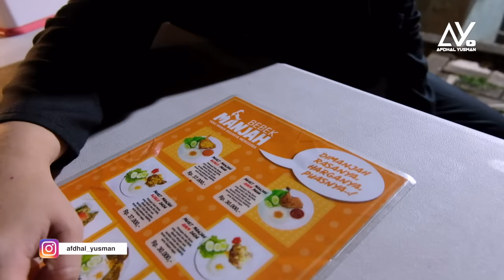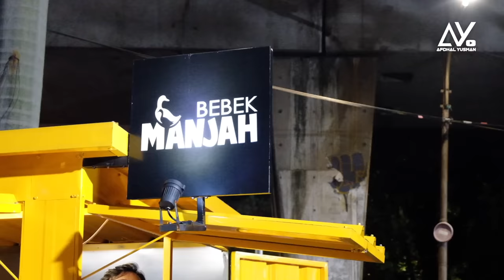AFDHAL MAKAN DI WARUNG NASI BEBEK NYA SULIS!! CINTANYA SUAMI SULIS DI JADIKAN USAHA